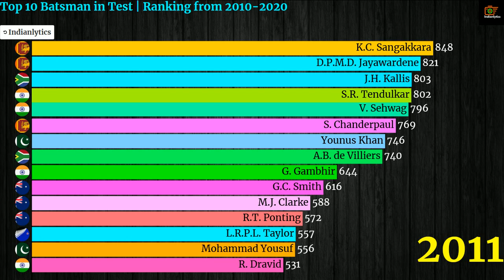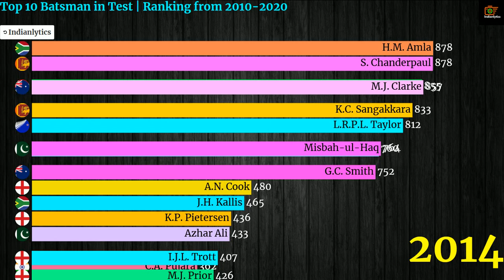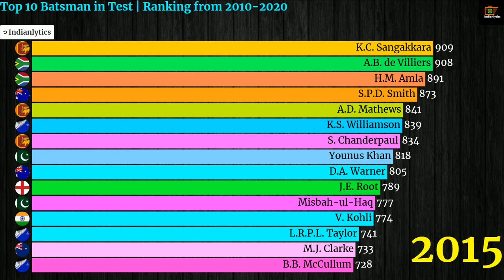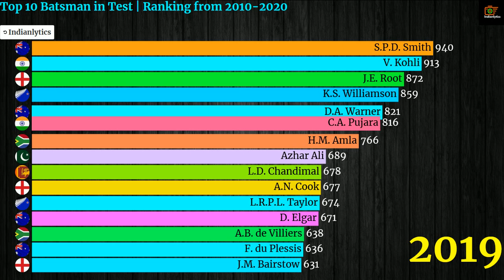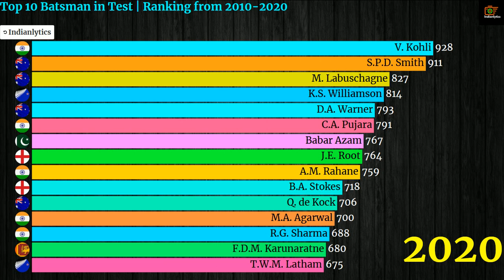Top 15 Batsman Ranked in Test ICC Rankings 2010 - 2020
This video shows the detailed ICC Test Batsmen Rankings for the period 2010 to  2020 Jan.

Please note that Ranking can change any day and hence to make the data clear we took 1st Day of every month's data to make this video.

Just watch the video and get answers for .

- Who got highest rating points in Tests for the period 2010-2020
- Whether your favorite player reached the first position in the period
- Who stayed in the top position for a long time
- Which player is there in Top 10 or Top 15 for longer duration in Test matches

- How many players of the same country are there in Top15 in particular month

Data source:
If you're interested what we've done

IMPORTANT ?